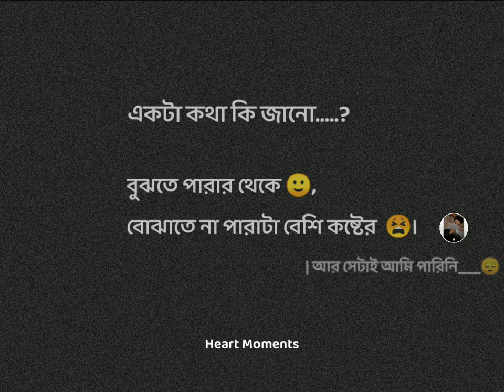আমি সেটাই পারিনি 💔🥀